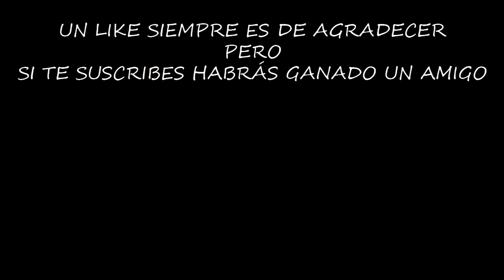OTRA NUEVA ZONA LOS SUBURBIOS | LAST DAY ON EARTH: SURVIVAL | [El Chicha]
Esta actualización está llena de sorpresas, cuando avanzamos en las misiones, descubrimos que hay una zona muy al norte, los suburbios.

Configuración de mi Pc:

Fuente de alimentación

¡¡¡Muchas gracias!!!